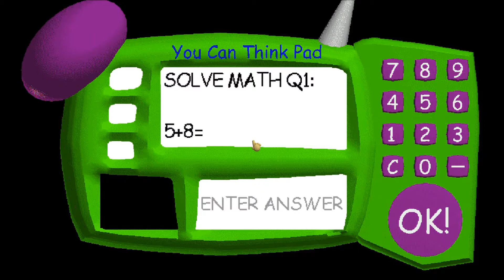Baldi Gives Me A Sound Thrashing!!!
Back in Baldi's School House! I must be a glutton for punishment, LOL!!!

Channel Avatar art by: @ArtofTCBaldwin